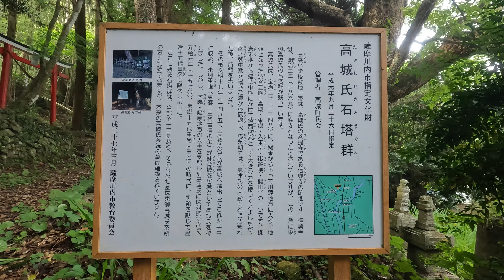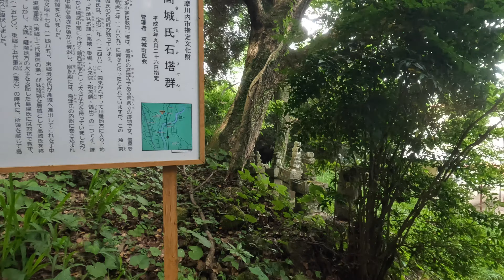高城氏石塔群・招魂社・信興寺跡（薩摩川内市高城町）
高来小学校の裏手にある高城氏石塔群・招魂社・信興寺跡の動画です（2024年5月撮影）
高来小学校も含めてこのあたりは広く信興寺跡であるそうです
信興寺跡墓地にある江戸時代の墓石は自分で元号を確認できた限り18世紀ばかりでした

0:00 高城氏石塔群
3:00 招魂社
5:09 信興寺跡墓地